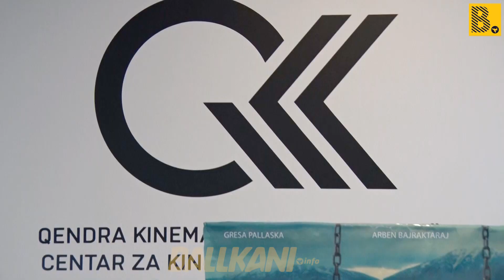Kosova e Shqipëria me “Pikë uji” e tematikë korrupsionin, synojnë Oscarin